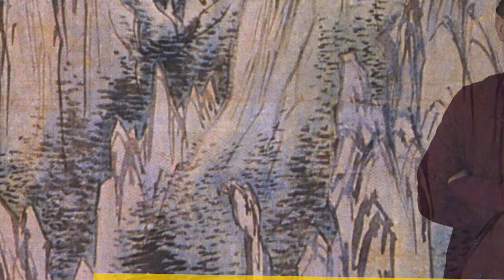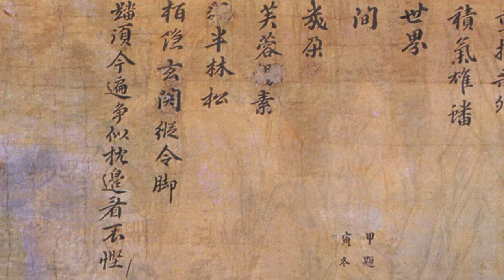Jeong Seon - Veduta completa delle montagne dei diamanti | storia dell'arte in pillole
La storia dell'arte in pillole è un viaggio di Artesplorando. Qui vi parlerò della veduta completa delle montagne dei diamanti di Jeong Seon ▼▼CONTINUA SOTTO▼▼

Jeong Seon, Veduta completa delle montagne dei diamanti, 1734

Proclamata tesoro nazionale, la veduta completa delle montagne dei diamanti segna un momento cruciale nell'arte coreana. La composizione, dinamica per il suo svolgimento circolare, è un cosiddetto paesaggio fedele alla vista, genere che emerse alla fine del XVII secolo. In un paesaggio fedele alla vista i luoghi riprodotti sono effettivamente esistenti e, particolare non secondario, appartengono al territorio coreano. Le montagne dei diamanti si trovano sulla costa orientale della penisola e l'autore, Jeong Seon, attraversò più volte quella regione. La Corea degli Joseon guardava alla Cina dei Ming come al cuore della civiltà confuciana. L'aristocrazia Joseon si formava sui testi classici cinesi e gli artisti dipingevano paesaggi idealizzati della Cina sulla base dei modelli da lì provenienti.